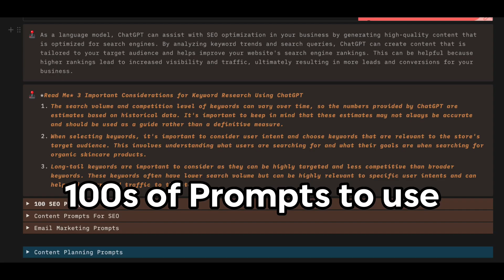ChatGPT Audience Building Tool & Resource [Notion Template]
tags)

🎓 Students, take control of your academic life with the Notion Course Schedule Template! 📅

📝 Assignment tracker to keep track of all your assignments, including their due dates and submission status.

📊 Progress tracker to track your progress throughout the semester or quarter.

👨‍💻 Fully customizable and easy to use.

👍 Don't let your academic life overwhelm you. Take control with the Notion Course Schedule Template today!

(desc:)
Follow the editor of this video: Book him for video editing needs as well